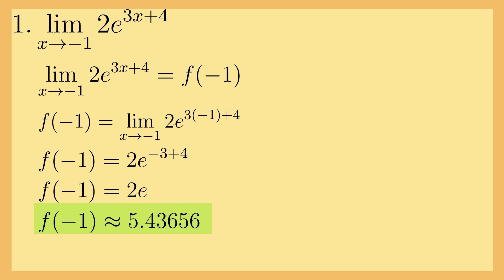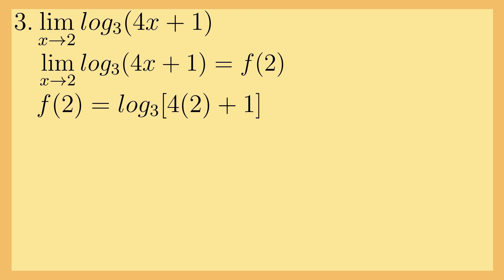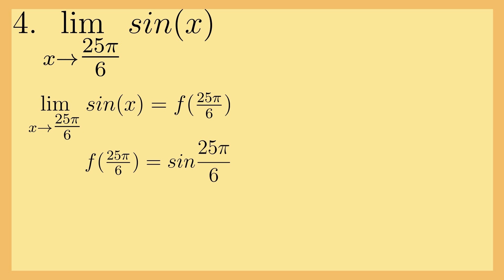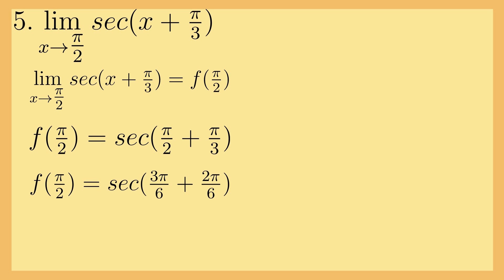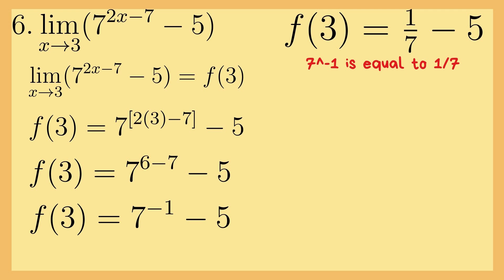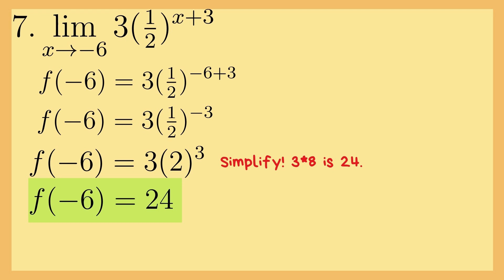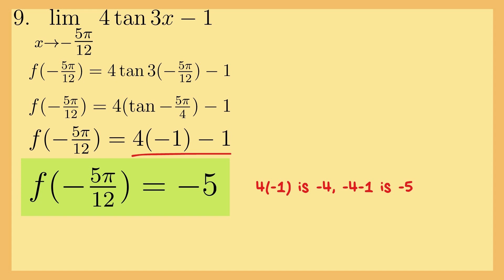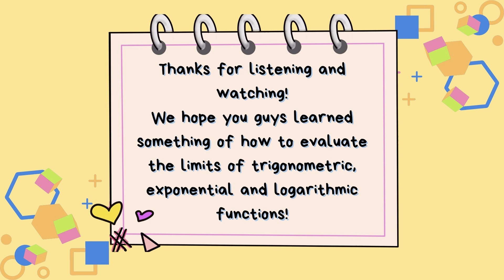LIMITS OF TRANSCENDENTAL FUNCTIONS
‼️BASIC CALCULUS‼️
🟣 GRADE 11: LIMITS OF TRANSCENDENTAL FUNCTIONS

PERFORMANCE TASK BY:
G11 STEM KNOWLEDGE

CREDITS:
RYAN LEONARDO
ARIANNE AQUINDE
JEREMI ORDINARIO
MOISELLE VILAR